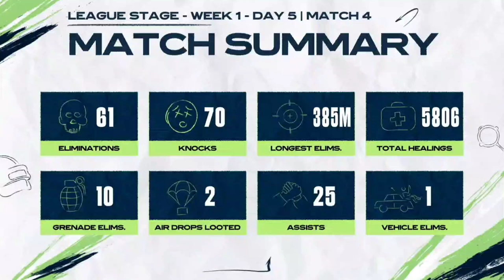HORAA ESPORTS 10 KILL CHICKEN DINNER🔥| PMSL CSA League Stage W1D5 | Spring | CR7HORAA REACTION 😍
HORAA ESPORTS 10 KILLS CHICKEN DINNER 🔥| 2024 PMSL CSA League Stage W1D5 | Spring | KUN TEAM LA JITDAI XA TA WEEK 1?

GROUP A -
STRONGER ESPORTS
De Muerte
R3GICIDE
Major Pride

Group B -
HORAA ESPORTS
WAOW ESPORTS
Hardbass Team
MadBulls

Group C -
KS AXE
52 Esports
RUKH ESPORTS
IHC Esports

Group D -
FALCONS FORCE
4Merical Vibes
Team Lakers
ASagi8 Esports

Group E -
DRS Gaming
Stalwart Esports
EVEREST GAMING
A1 TMT eSports